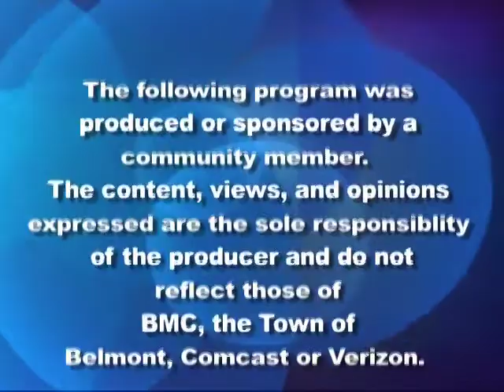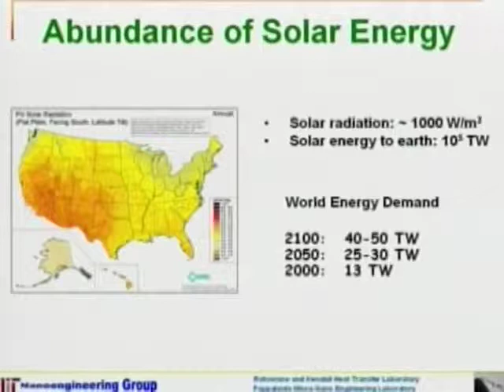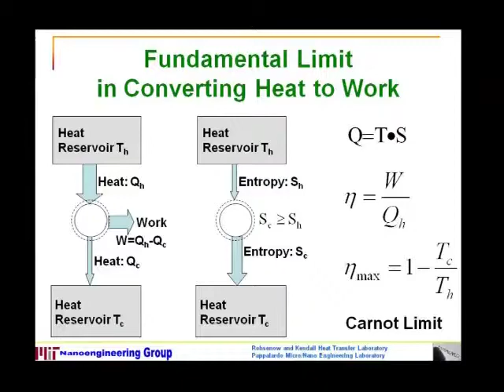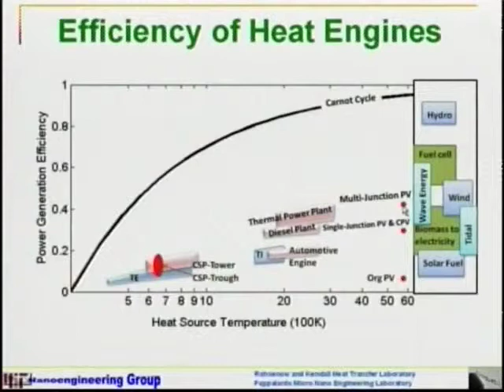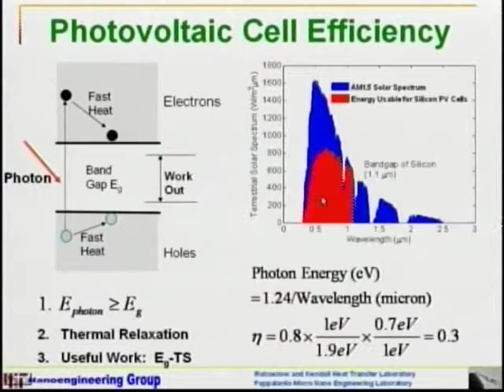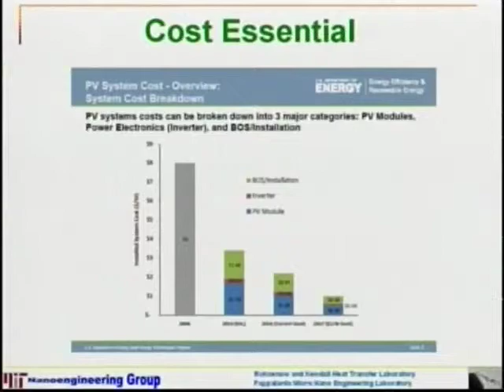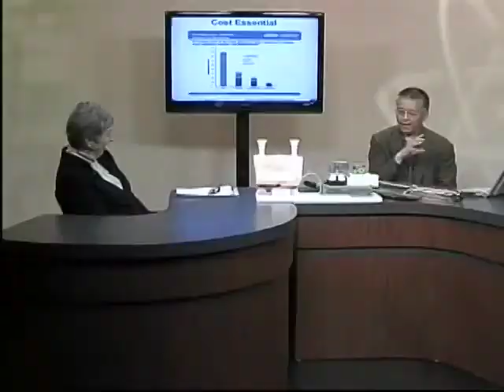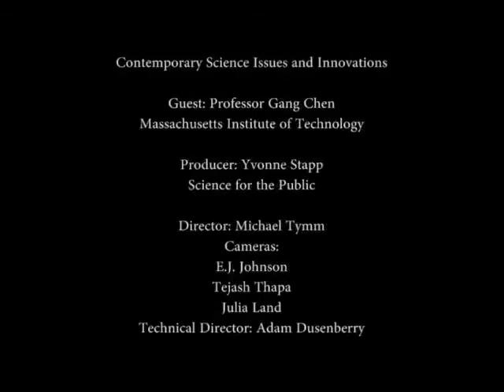Solar Thermoelectric Alternative Energy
Gang Chen, professor of power engineering at MIT gives a brief overview of current methods of producing solar energy, then explains how the thermoelectric effect can be used to convert solar energy into electricity. He demonstrates the innovative solar thermoelectric generator (STEG) developed in his lab that has attracted a great deal of interest. Devices of this type are popular and inexpensive in Europe and China.

This talk took place October 25, 2011.